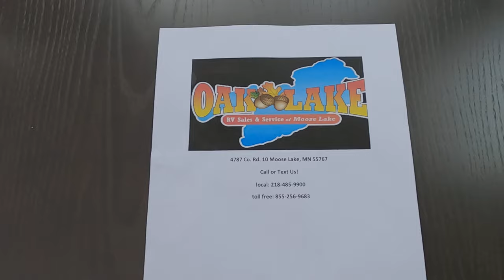2021 Rockwood Signature Ultra Lite 8335SB Travel Trailer Oak Lake RV Sales Moose Lake MN #93139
2021 Rockwood Signature 8335SB Travel Trailer Moose Lake RV sales MN #93139
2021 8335SB Features and Options
Forest River Rockwood Signature Ultra Lite travel trailer 8335SB highlights:
Dual Entry Doors
Rear Private Suite
Front Kitchen
Double Slides
Exterior Griddle
Dual Entry Bath
This travel trailer includes many at-home comforts and all the conveniences you need while camping with family. The front kitchen includes ample counter space and the pantry will come in handy for paper goods and snacks. You'll find comfortable seating space on the dinette booth, hide-a-bed sofa, and theater seat and the LCD TV with a fireplace will provide all your entertainment needs. This model features a rear private suite with its own exterior entry door, access into the dual entry bath, and a space that has been prepped to add a washer dryer if you choose.
With each Rockford Signature Ultra Lite travel trailer or fifth wheel by Forest River, you will enjoy beautiful Slatewood interior, upgraded cabinetry hardware, and solid surface countertops to make it feel more like home. All of your entertainment needs will be meet with an LCD TV that includes an upgraded sound bar system and multi-directional antenna and the multi zone stereo will keep the party going. These units are constructed with a fully aluminum frame and an enclosed underbelly to provide a sturdy unit made to last. You'll also find plenty of storage throughout these models, including slam latch baggage doors and magnetic door holds so you can easily pack all your camping essentials.
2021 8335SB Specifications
Sleeps 4
Slides 2
Interior Color chocolate, Stone
Exterior Color Standard, Champagne. Optional, White
Refrigerator Type Double Door 2 Way
Water Heater Type Quick Recovery Gas/Electric
AC BTU 13500 btu
TV Info LR LCD TV
Awning Info 21' Power w/LED Lights
Axle Count 2
Washer/Dryer Available Yes
Number of LP Tanks 2
Shower Type Radius
Electrical Service 50 amp